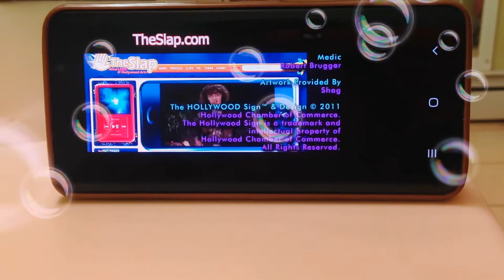Wok Star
Executive Producer
DAN SCHNEIDER

Supervising Producer
ROBIN WEINER

Written By
JAKE FARROW

Directed By
ADAM WEISSMAN

Executive Producer
DAN SCHNEIDER

Producer
JOE CATANIA